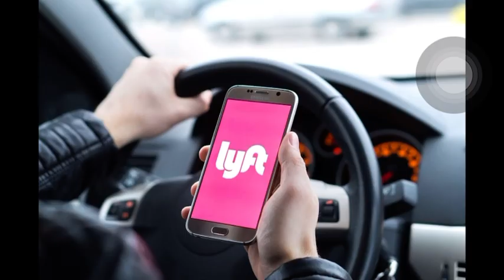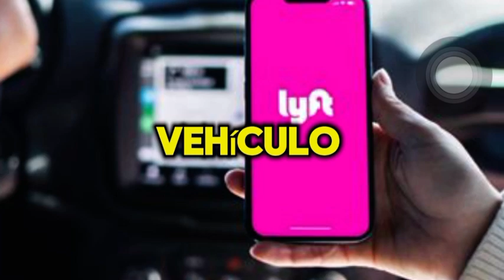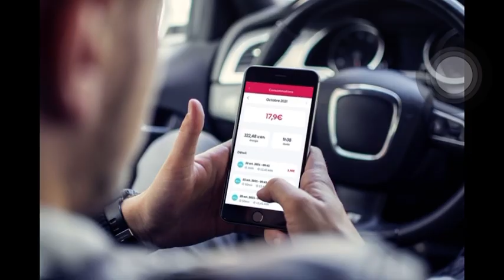Como RENTAR Un TESLA Para Hacer LYFT En MIAMI (Guía Básica)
¿Quieres rentar un Tesla para hacer Lyft en Miami? En esta guía básica te enseñamos cómo encontrar y alquilar un Tesla para tu trabajo como conductor de Lyft en la ciudad de Miami. ¡No te pierdas esta información!

-COMO-